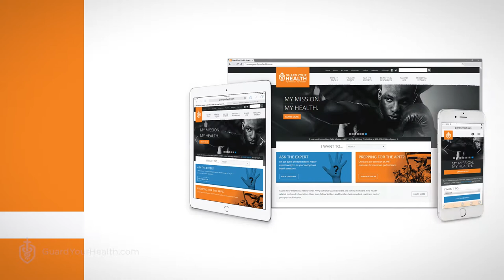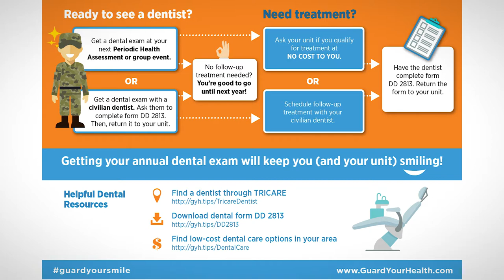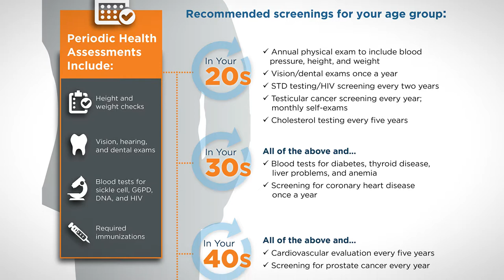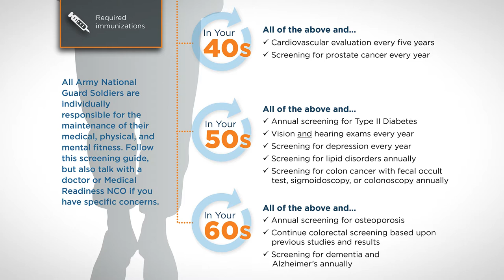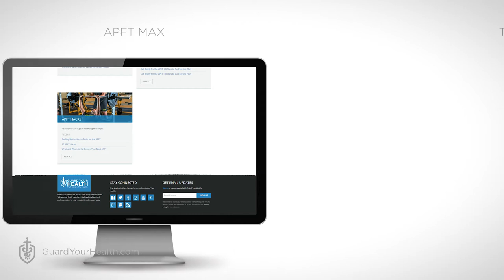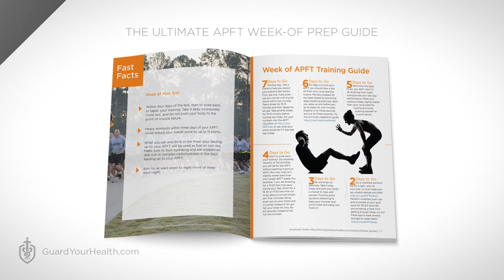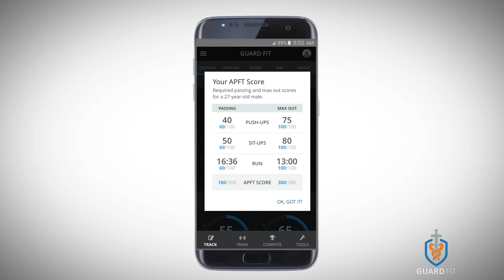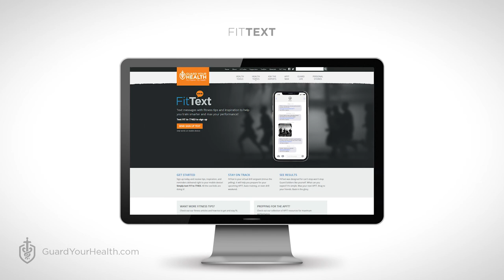Guard Your Health Resources Video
This video highlights Guard Your Health tools and resources available to help Army National Guard (ARNG) Soldiers stay fit and medically ready. We recommend playing this video during a Periodic Health Assessment (PHA), other ARNG events in your state, or year round on a screen on your installment.

FYI – There is no audio for this video, making it ideal to play on loop in the background at ARNG events. To play this video on loop, right click on the video while it’s playing and a dropdown menu will appear. Then, click “loop” from the menu options. The video will now play on loop!